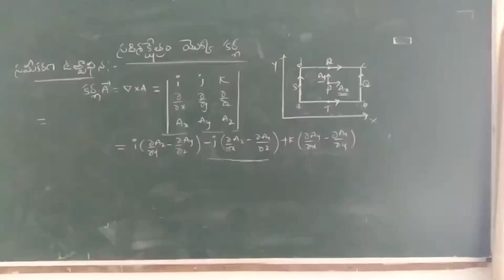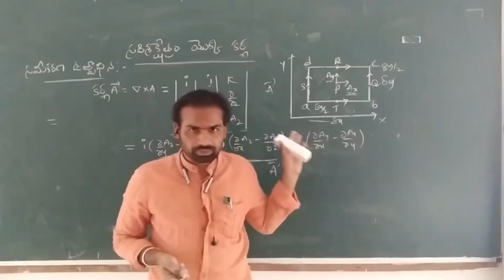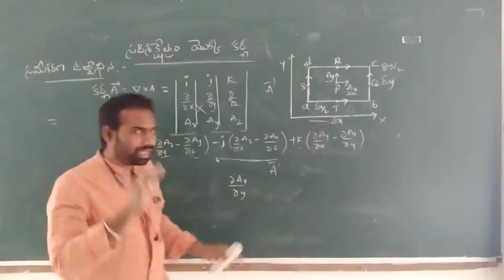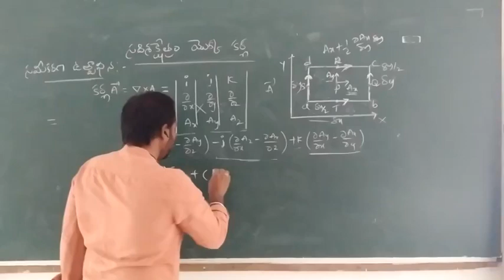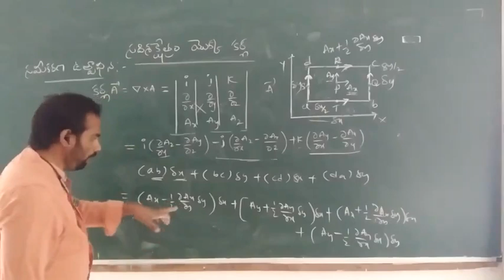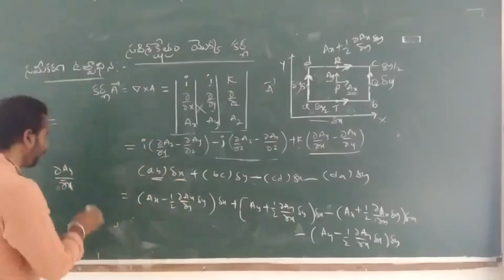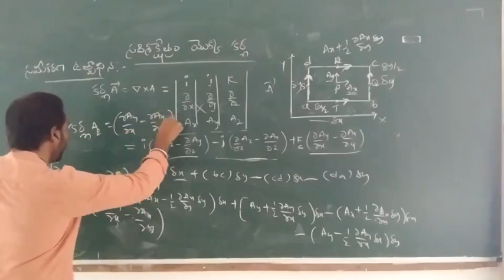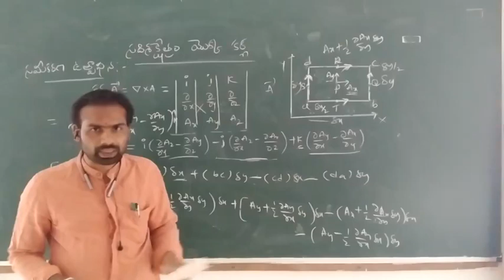సదిశ క్షేత్రం యొక్క curl, సమీకరణ ఉత్పధన class 3